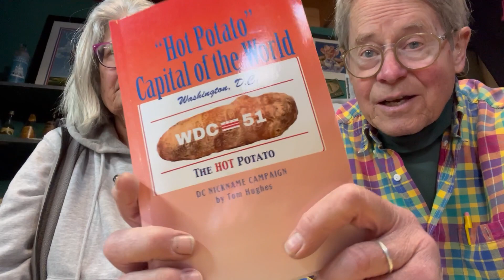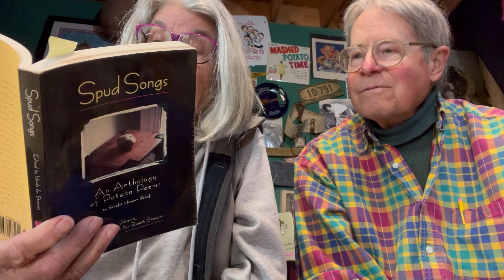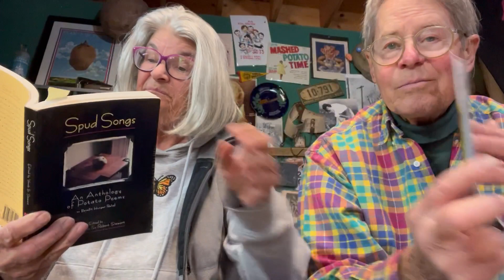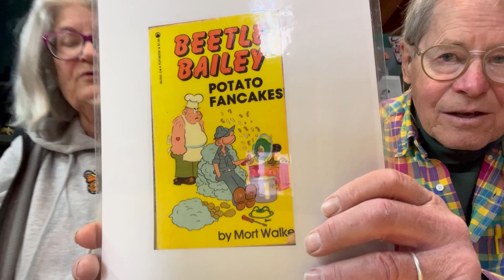Random Spud Stuff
Potatoes. an Idaho baseball team; Peruvian Last Supper; controversial, too hot to handle, political issues and a poem by Rudolf Anaya.